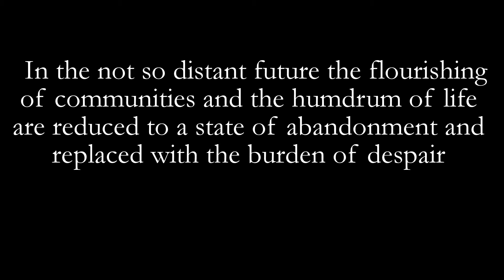ASKARI Official Trailer